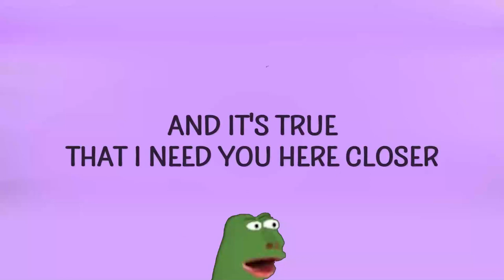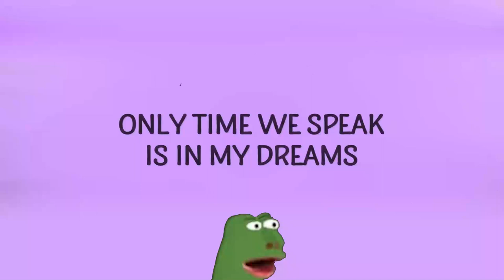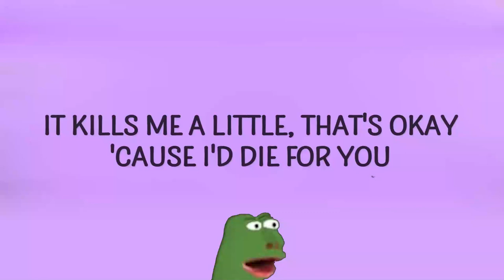Joji - Die For You (Yano - die for foo cover)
Yano - die for foo

(Lyrics):
[Verse 1]
A couple feelings that were laid to rest

[Verse 2]
I hope you're getting everything you needed
Found the puzzle piece and jajajjaa...
It's cuz diego is making me giggle